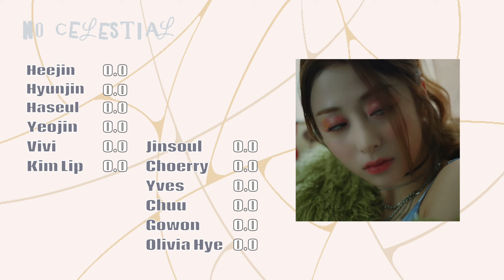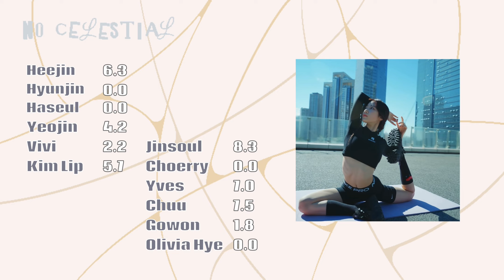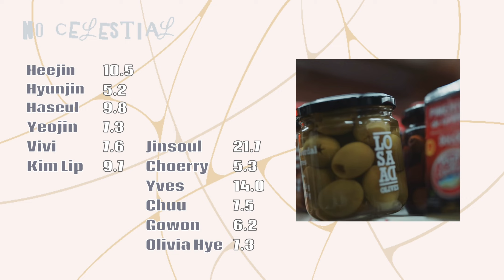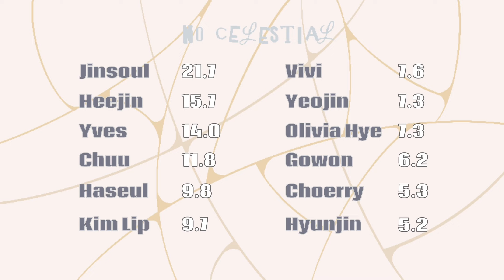How would LOONA sing "No Celestial" by LE SSERAFIM?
HUGE contender for b-side of the year, like this is incredible, put 5sos and big time rush out of business

[info]

pronouns?
she/they!!

age?

favorite groups?

other socials?